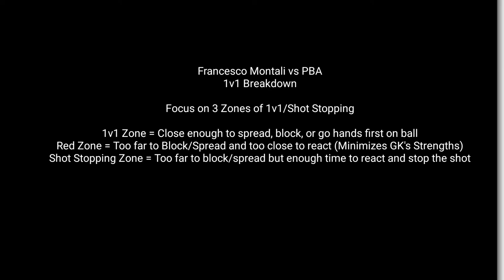Francesco Montali 1v1 Breakdown vs PBA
Breakdown down Francesco's movement up or down the ball-line with examples from FIU's exhibition match vs PBA. Main focus is our positioning on the line in 1v1 situations with true shots thrown in because they were brilliant saves.

1v1 Zone is where the GK is optimally positioned to make a save or influence the shooter with their block, spread, or hands first technique.

Red Zone is where the GK is too far to perform 1v1 techniques but too close to react. This is not an optimal position for GK to be in.

Shot Stopping Zone is when the GK has enough time to react and stop the shot.

On breakaways (not shots necessarily) the GK should be able to move from shot stopping zone to 1v1 zone if attacker takes an extra touch.

Sometimes red zone is drawn a bit larger simply in order for it to be seen.